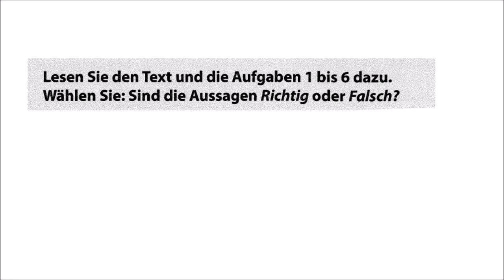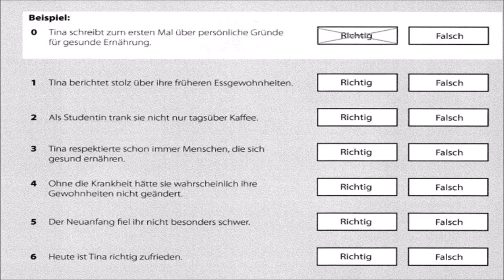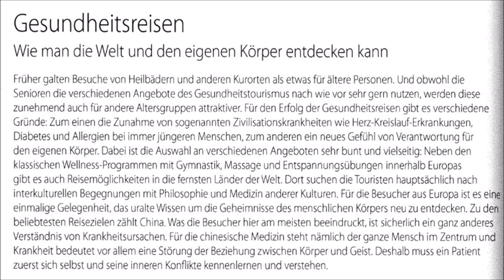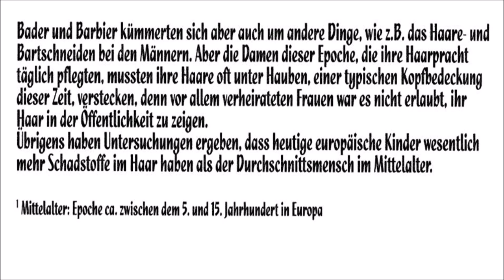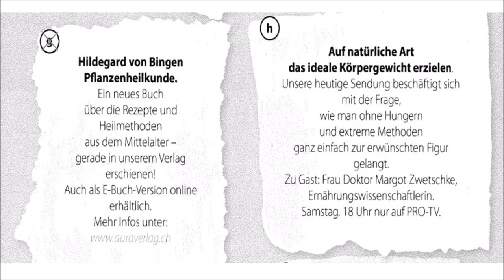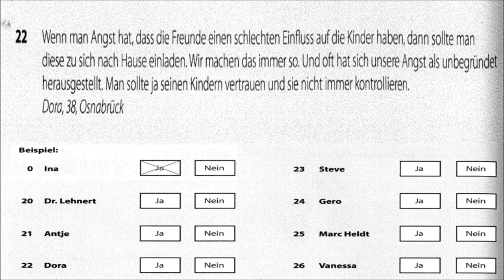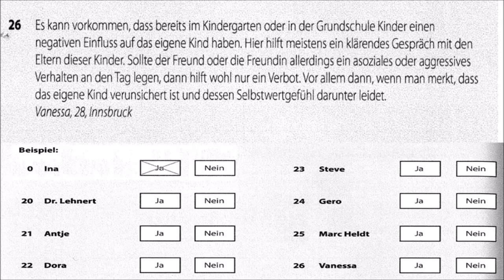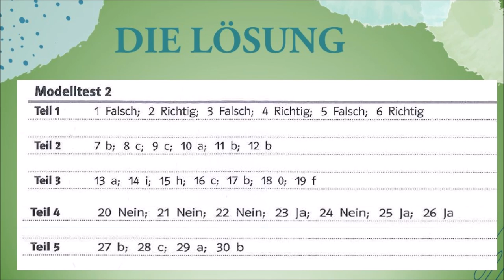Goethe und Ösd Zertifikat B1-So geht's noch besser zu Lesen- B1 Lesen- Modelltest 2 mit Lösungen.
- Lesen  b1.
- Lesen  b1 prüfung OSD.
- Lesen  Deutsch.